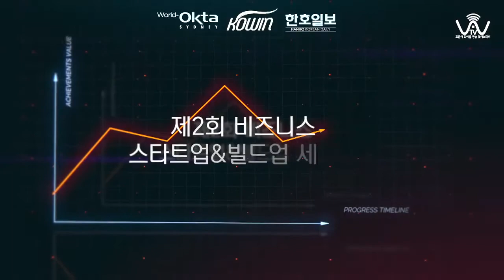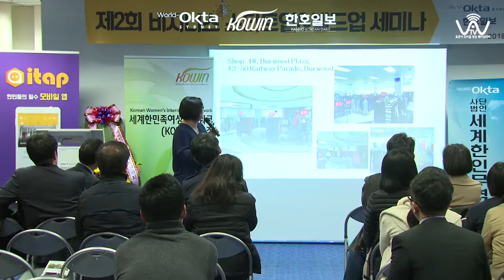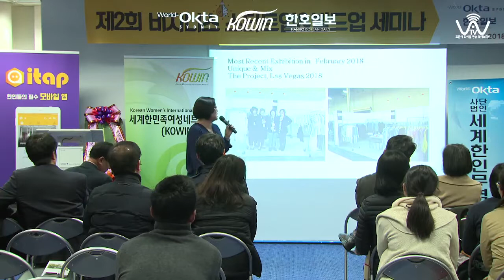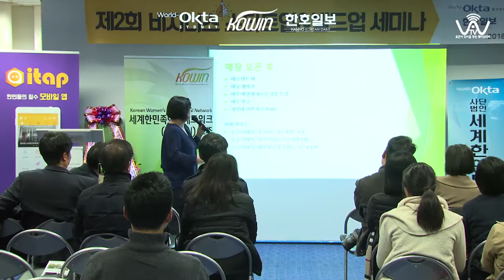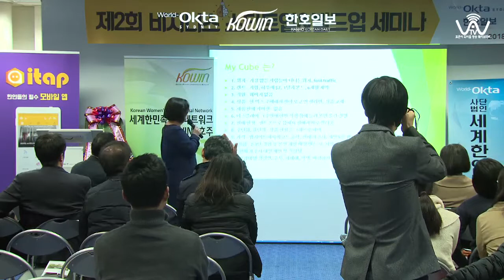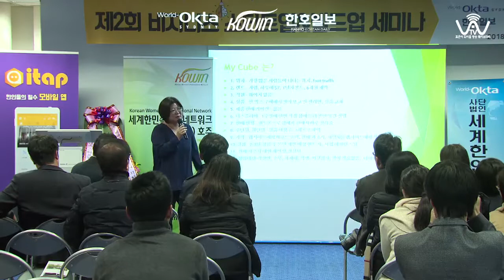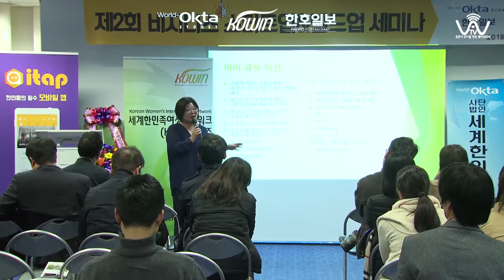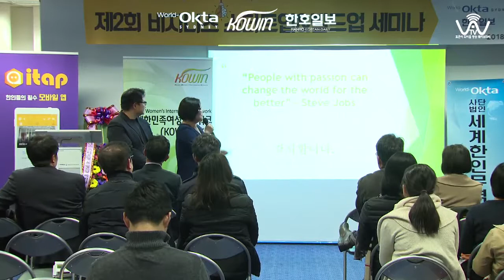2회 비지니스 스타트업& 빌드업 세미나_임혜숙 회장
임혜숙 회장
 ‘사업 시작의 플랫폼’으로 직접 투자한 ‘마이 큐브’ 소개